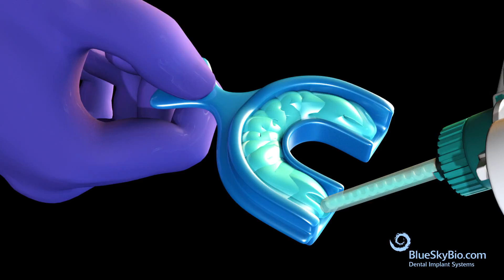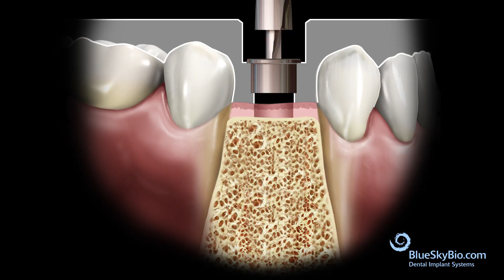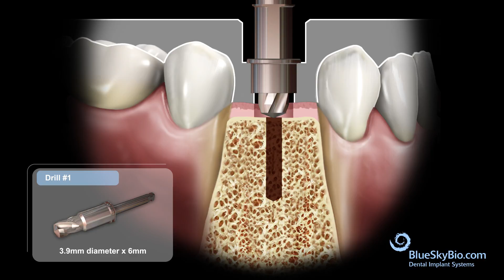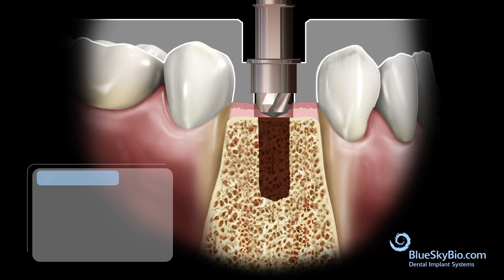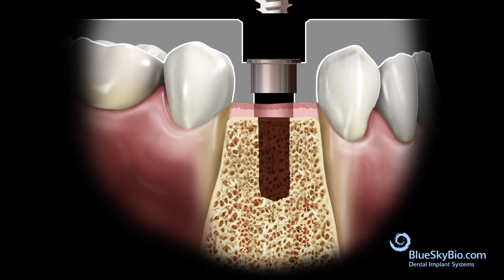BIO | Max Fully Guided Surgical Kit (5.0mm Implant)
This video demonstrates the process of placing a BIO | Max Implant using the BIO | Max Fully Guided Keyless Surgical Kit.